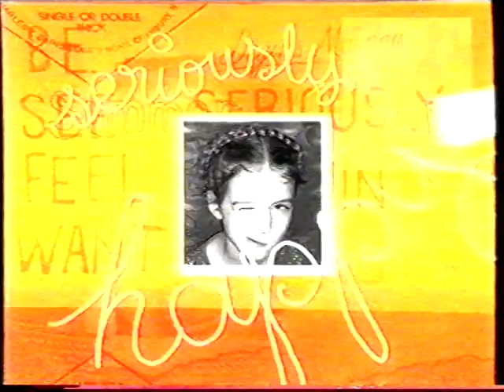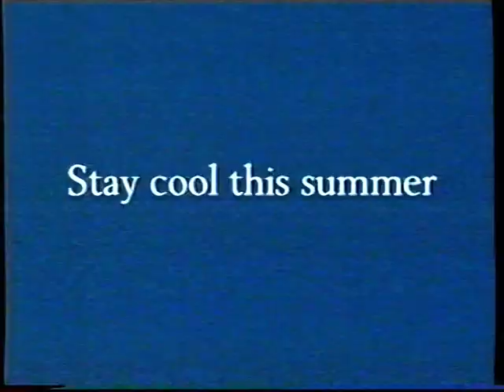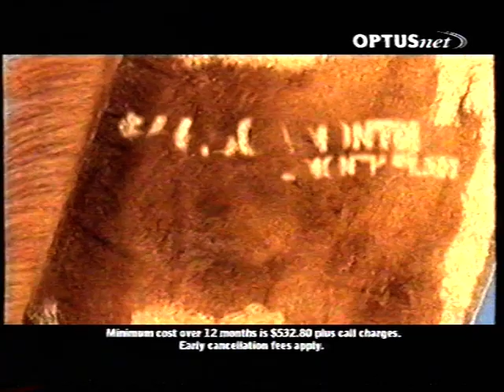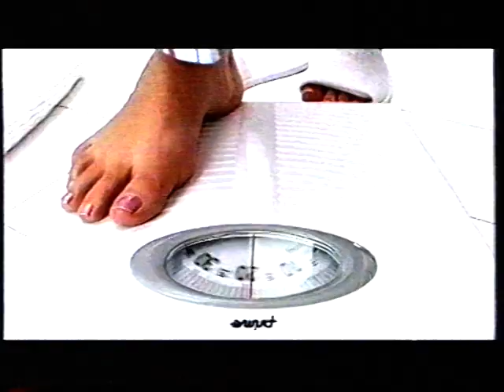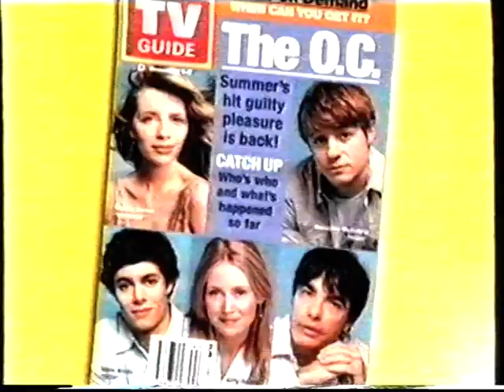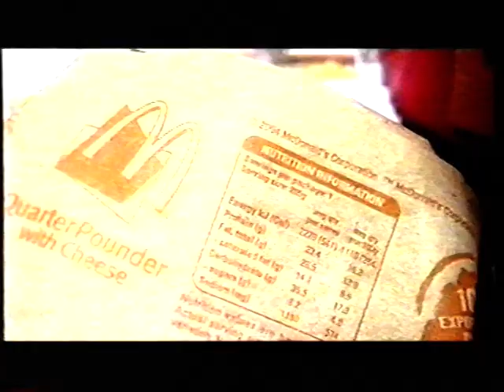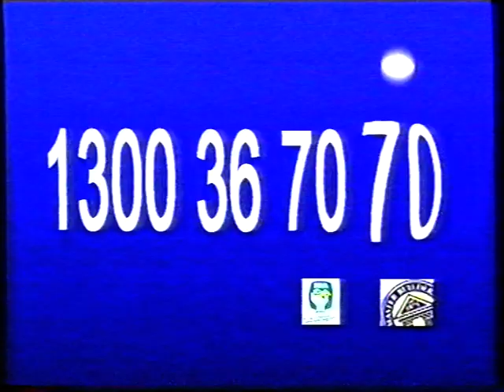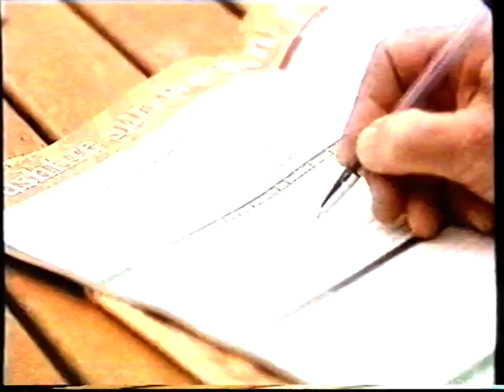The Bold & The Beautiful 2004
An episode of The Bold & The Beautiful from 2004 and Broadcast on Monday 17th of January 2005